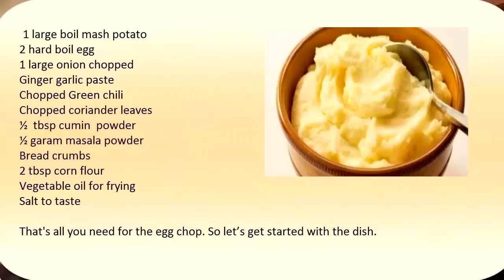Egg chop | Egg chop recipe | Egg snacks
Egg Chop | Egg Chop Recipe | Dimer Chop Recipe Bengali style
welcome to Cook with Sonali. Today I am going to make egg chop or dimer chop. This snack is perfect for evening on rainy seasons
Hope you will try this out and let me know how it turns out for you .